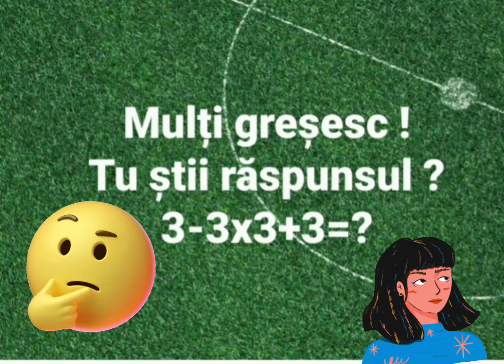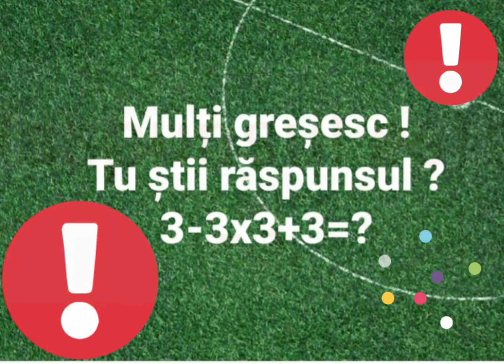Care este raspunsul corect? Cei mai multi gresesc. (raspunsul la sfarsitul videoclipului)